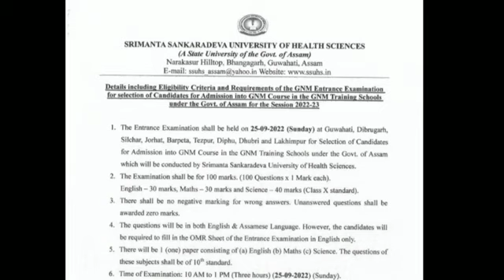SSUHS GNM nursing ✔️ Gnm nursing syllabus ssuhs ! Paper language, exam Postponed, Admit card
GNM Nursing  Entrance  Exam Important  Question | GNM Nursing Previous Year Question Answer Maths

Important question for SSUHS GNM Entrance Examination 2022 || GNM exam question & Answer Part 16 ||

GNM Nursing  Entrance  Exam Important  Question | GNM Nursing Previous Year Question Answer

GNM exam question & Answer Part 16 ||

Science gk in Assamese//Competitive exam MCQ questions//science gk 2022// GNM nursing question ssuhs

Hello friends,
In this video questions of some important general knowledge of Assam Competitive exam ab/ub/SI/TET/NEET/JEE/APSC/CEE/AAU/SSC/GNM/bsc nursing gk and their answers have been told, which is very important for you.

important question for gnm nursing,
gnm nursing assamese question,
axom Future,
CEE question assamese,
neet questions assam,
Assam dhs questions ,
dhs grade 3 and 4 questions ,
Hirak deny barman,
hirakdenybarman,
entrance exam question paper assam

অসমৰ সকলো পৰীক্ষাৰ বাবে -

Agriculture Assam Exam

DECT Assam Exam

PNRD Various Recruitment Exam

Veterinary Department Exam

Transport Assam Exam

DC Office Exam

GMCH Assam Exam

APSC Assam Exam

ALL OTHER ASSAM COMPETITIVE EXAM